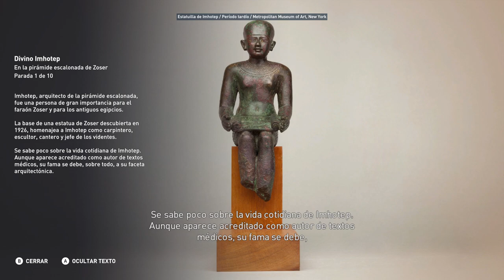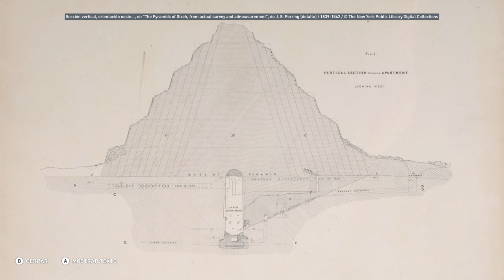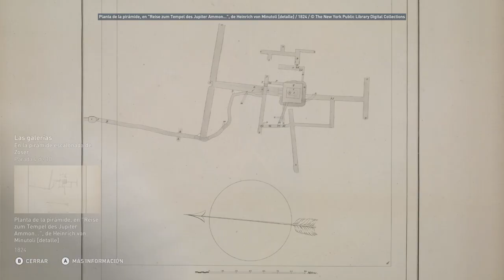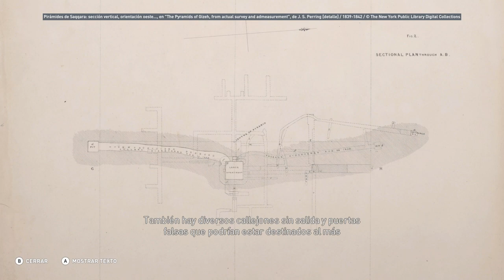Dentro de la pirámide escalonada de Zoser - Discovery Tour Parte 37 - Assassin's Creed Origins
Dentro de la pirámide escalonada de Zoser  - Discovery Tour  - Assassin's Creed Origins